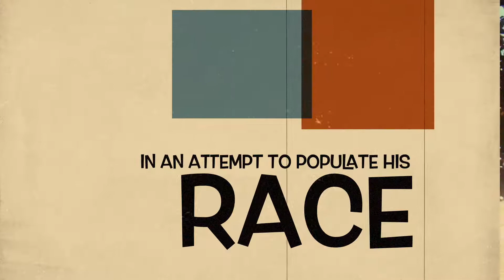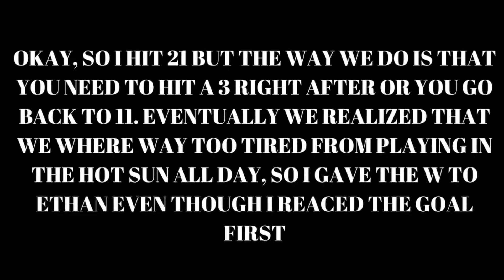UNCUT GAME OF 21 MY BROTHER TRIED TO GO OFF!!!